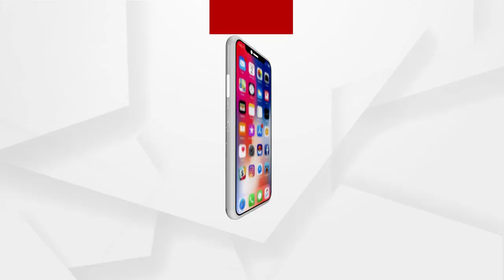ଏସଆଇଟି ତଦନ୍ତକୁ ଚ୍ୟାଲେଞ୍ଜ କଲେ ନୟାଗଡ ଜିଲ୍ଲା କଂଗ୍ରେସ ସଭାପତି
ଏସଆଇଟି ତଦନ୍ତକୁ ଚ୍ୟାଲେଞ୍ଜ କଲେ ନୟାଗଡ ଜିଲ୍ଲା କଂଗ୍ରେସ ସଭାପତି ରଞ୍ଜିତ ଦାସ.